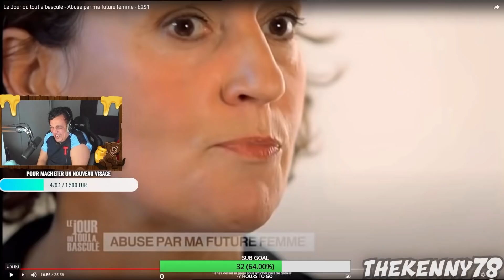THEKAIRI78 DANSE SUR LE SON D'AROUF GANGSTA ! (best of)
Voici une vidéo BEST OF sur @TheKAIRI78 qui regroupent les meilleurs moments de ses lives dans lequelle il danse sur le nouveau son @aroufgangsta91  "pompelop" !

🎼Instrus Utilisés :
Intro : Offset x Tyga Type Beat 2019 - Loco (@fewtile)
Outro : Ninho x PLK Bedave Type Beat (@wyskobeats)
Autres : Ninho x Bolemvn type beat - MEXICO (@Moustaonthetrack) -
Pompelop (@aroufgangsta91)

Et sur Ce ! Tchao Bye Cimer ! Bon visionnage 😉